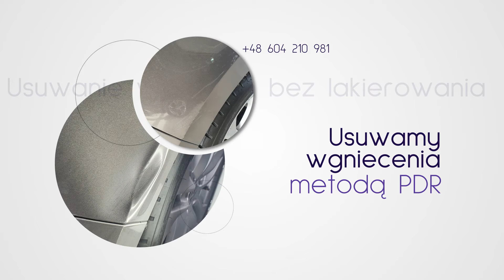Metoda PDR Wiązów Wgniotka Servis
Nasz warsztat Wgniotka Servis znajduje się w Wiązowie, w województwie dolnośląskim. Prowadzi go Paweł Obrocki.

Oferujemy Państwu nasze usługi blacharskie, zajmujemy się usuwaniem wgnieceń w pojazdach, które powstały w wyniku gradobicia, uderzeń parkingowych czy różnego rodzaju stłuczek.

Do usuwania wgnieceń wykorzystujemy metodę PDR, dzięki czemu pozbędziemy się ich bez ryzyka uszkodzenia lakieru. Posiadamy profesjonalny sprzęt i duże doświadczenie w tym zakresie, dzięki czemu usługi realizujemy sprawnie i precyzyjnie.

W razie jakichkolwiek pytań zachęcamy do kontaktu z naszą firmą. Szczegóły znajdą Państwo na naszej stronie